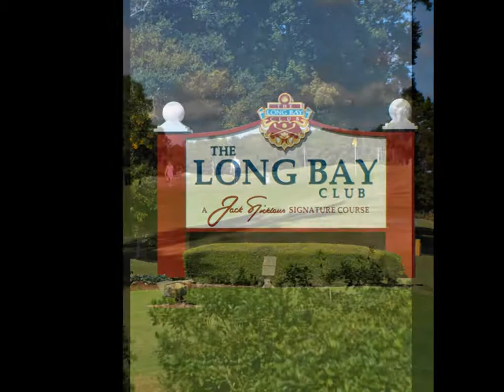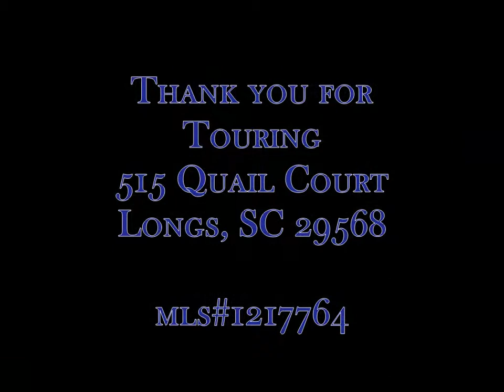mls01217764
This home in The Long Bay Club is spacious, luxurious and one-of-a-kind dream located in a Jack Nicklaus Signature Golf Course.  You have got to experience this larger than life canvass with room for you to paint your life story in comfort and splendor.  Call Ed Clark at (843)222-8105 for more info.  This is an ESP Production for November 2012.